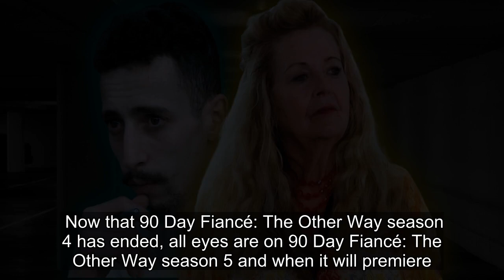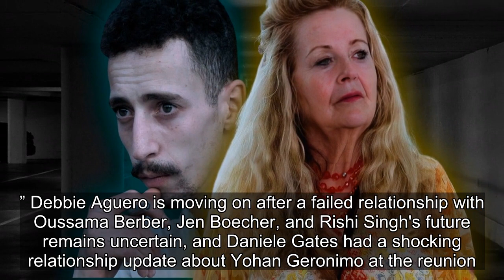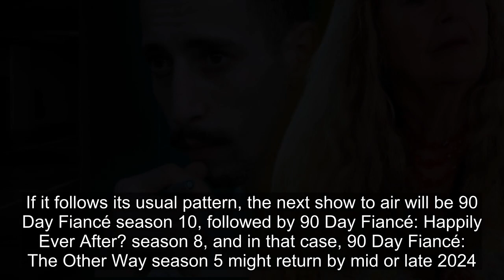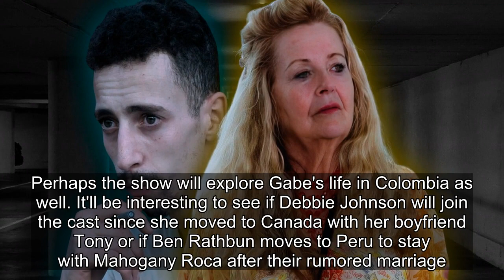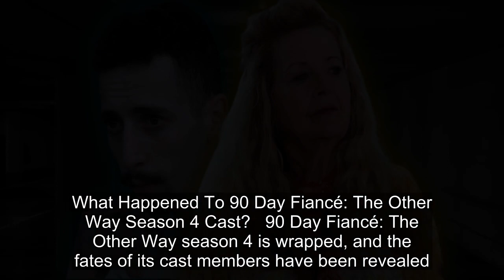Everything We Know About 90 Day Fiancé: The Other Way Season 5